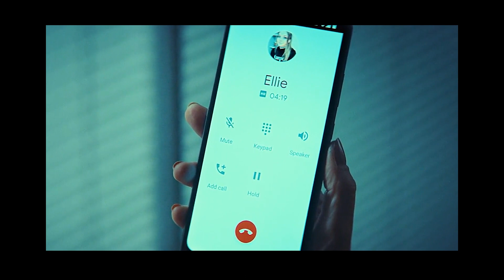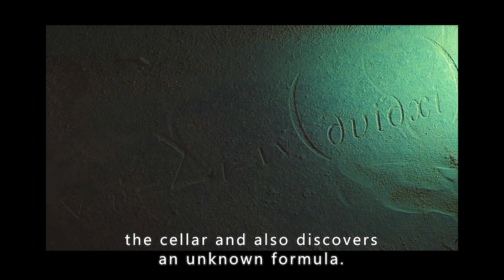【1/3】How can a family of four escape when the cellar of their home turns out to be a portal to hell?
*movie title*：The Cellar

*INFO*：Keira Woods' (Elisha Cuthbert) daughter mysteriously vanishes in the cellar of their new house. She soon discovers there is an ancient and powerful entity controlling their home that she will have to face or risk losing her family's souls forever.